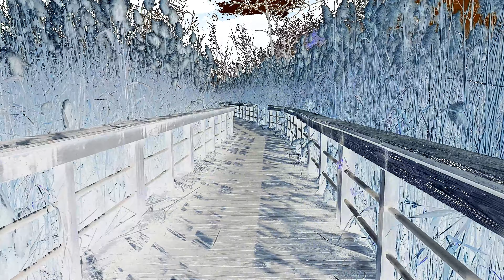Oxbow mood (chill)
Shot on hero 9
Learning editing on premiere pro.